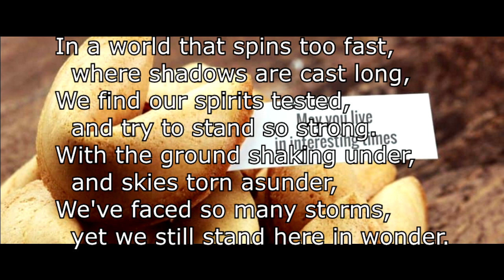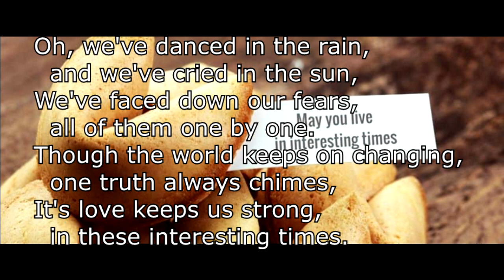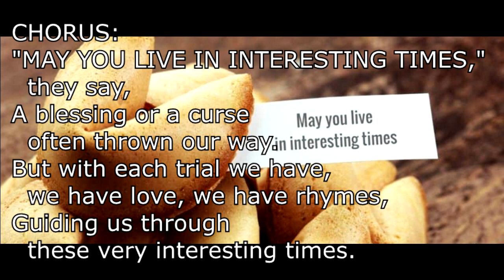May You Live In Interesting Times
Song #26 for 2024's "50 Songs In 90 Days" Challenge

Words & Music
By
Jerry Pettit
Facebook.com/JerryPettitMusic

In a world that spins too fast,
  where shadows are cast long,
We find our spirits tested,
  and try to stand so strong.
With the ground shaking under,
  and skies torn asunder,
We've faced so many storms,
  yet we still stand here in wonder.

From the valleys to the cities,
  where the rivers can run dry,
We've seen the world a-changing,
  under the same old sky.
With hearts heavy from the news
  that nightly does unwind,
We search for the truth,
  though it often has two minds.

CHORUS:
  they say,
A blessing or a curse
  often thrown our way.
But with each trial we have,
  we have love, we have rhymes,
Guiding us through
  these very interesting times.

In the quiet of the night,
  when the fear creeps in,
We hold onto each other,
  hope together that we'll win.
For in these darkest moments,
  when the light barely shines,
Still shows us the way,
  through these interesting times.

Oh, we've danced in the rain,
  and we've cried in the sun,
We've faced down our fears,
  all of them one by one.
Though the world keeps on changing,
  one truth always chimes,
It's love keeps us strong,
  in these interesting times.

So here's to the laughter,
  and here's to the tears,
To all we've overcome,
  over all of these years.
May we live, may we love,
  in the harshest of climes,
And find beauty and hope,